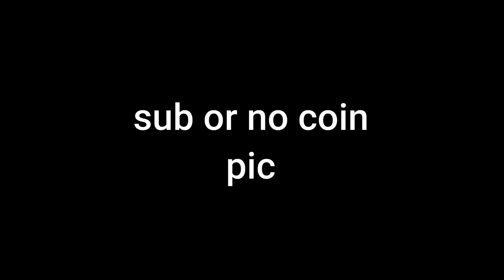The coin pick struggle - DawnRPG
Coin Pick = hard to get pick
DawnRPG Server IP: DawnRPG.minehut.gg